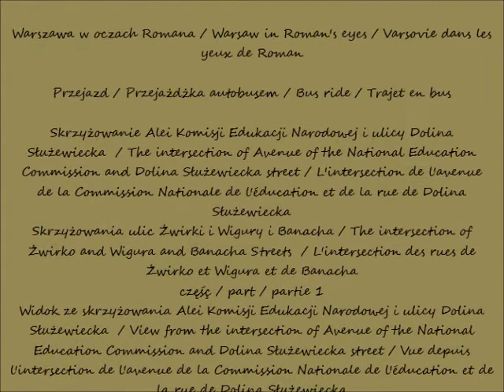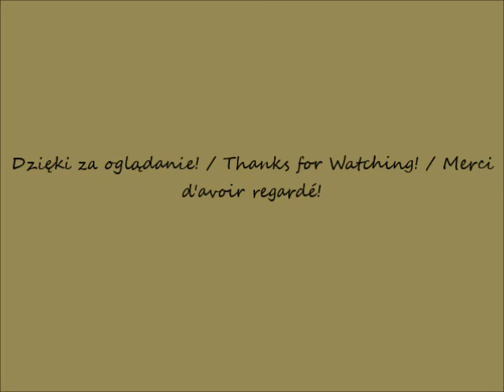2022 03 22 Warszawa przejazd autobusem nr 136 od skrzyżowania Alei KEN i ulicy Dolina Służewiecka do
Przejazd / Przejażdżka autobusem / Bus ride / Trajet en bus
Skrzyżowanie Alei Komisji Edukacji Narodowej i ulicy Dolina Służewiecka  / The intersection of Avenue of the National Education Commission and Dolina Służewiecka street / L'intersection de l'avenue de la Commission Nationale de l'éducation et de la rue de Dolina Służewiecka
Skrzyżowania ulic Żwirki i Wigury i Banacha / The intersection of Żwirko and Wigura and Banacha Streets  / L'intersection des rues de Żwirko et Wigura et de Banacha
Widok ze skrzyżowania Alei Komisji Edukacji Narodowej i ulicy Dolina Służewiecka  / View from the intersection of Avenue of the National Education Commission and Dolina Służewiecka street / Vue depuis l'intersection de l'avenue de la Commission Nationale de l'éducation et de la rue de Dolina Służewiecka
Widok z ulicy Rzymowskiego / View from the Rzymowski Street / Vue depuis la rue de Rzymowski
Widok z ulicy Wołoskiej / View from the Wołoska Street / Vue depuis la rue de Wołoska
Widok z ulicy Racjonalizacji / View from the Racjonalizacji Street / Vue depuis la rue de Racjonalizacji
Widok z ulicy Konstruktorskiej / View from the Konstruktorska Street / Vue depuis la rue de Konstruktorska
Widok z ulicy Woronicza / View from Woronicz Street / Vue depuis la rue de Woronicz
Widok z ulicy Żwirki i Wigury / View from Żwirko and Wigura Street / Vue depuis la rue de Żwirko et Wigura
Widok ze skrzyżowania ulic Żwirki i Wigury i Banacha / View from the intersection of Żwirko and Wigura and Banacha Streets  / Vue depuis l'intersection des rues de Żwirko et Wigura et de Banacha
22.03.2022 po / after / après 11.42